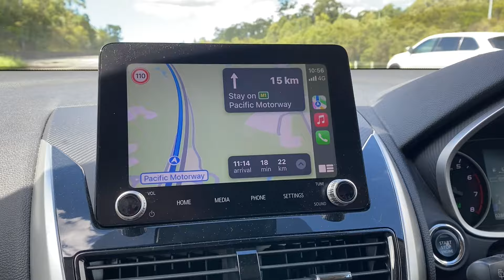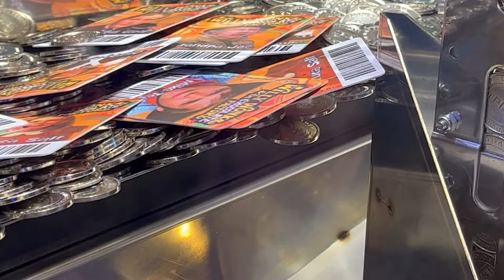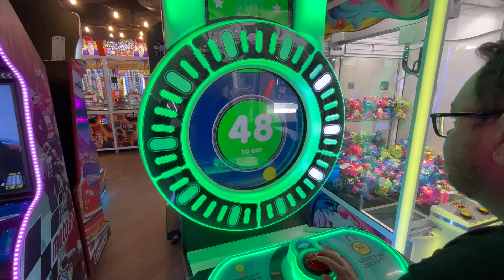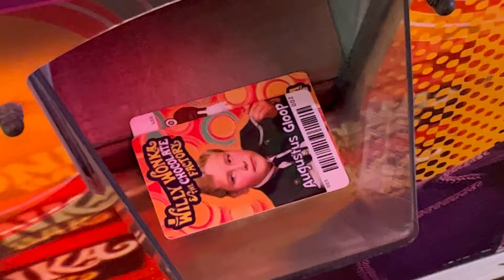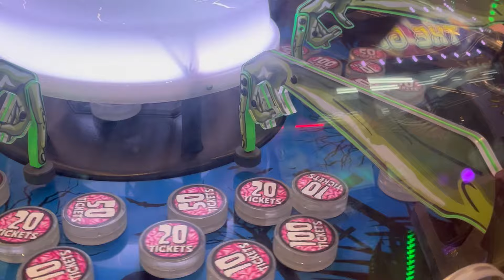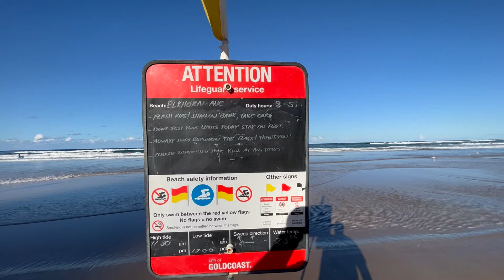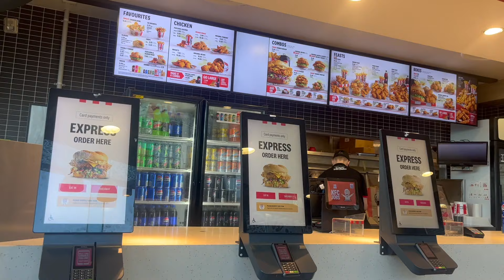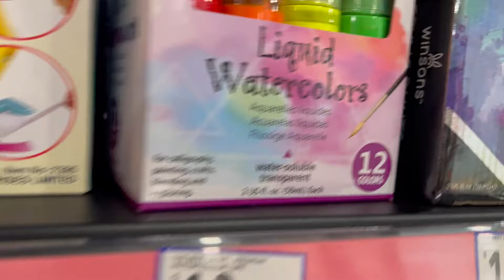She Finally Got it! - Ben's Worx Vlog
On this episode of Ben's Worx Vlogs we visit Surfers Paradise

Respirator Half Mask
USB Led light with switch
Resin for printer

Want to send me something? send it to:

BENSWORX
LOGANHOLME 4129
QLD Australia